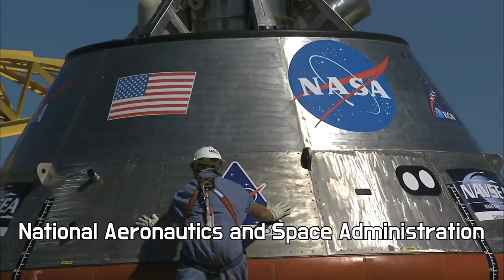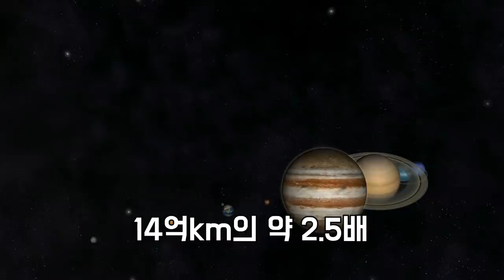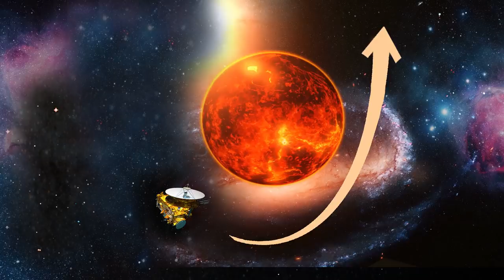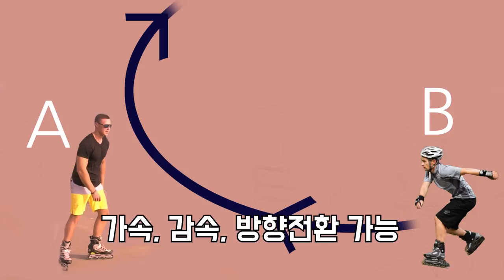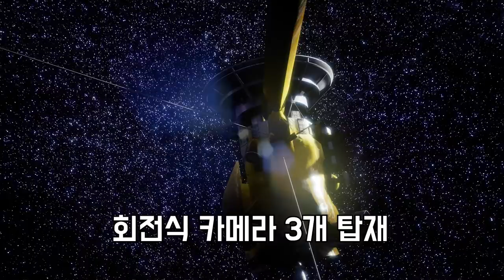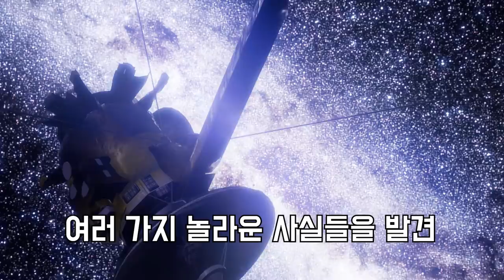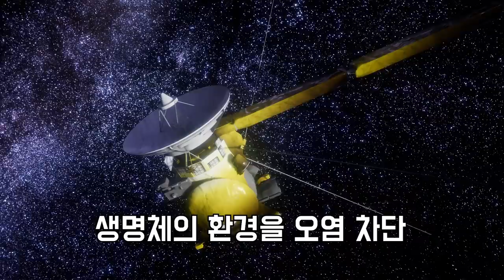토성의 위성 엔셀라두스와 타이탄에서 바다와 물 발견 / 태양계 행성 토성 탐사선 - 카시니-하위헌스 / 우리은하와 안드로메다은하 어딘가에는 생명체가 있을 가능성 있음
토성의 위성 중에서 지름이 500km 정도에 불과한
작은 위성인 엔셀라두스를 탐사했습니다.

카시니호의 탐사 데이터를 분석한 결과
얼음으로 이뤄진
엔셀라두스의 남극에서는
염류를 포함한 얼음 결정이 분출되고 있는 것을 발견했습니다

엔켈라두스의 얼음 아래에는
생명체가 존재할 가능성이 있는
바다가 존재하는 것으로 확인되었습니다
즉 물의 존재가 확인된 것입니다